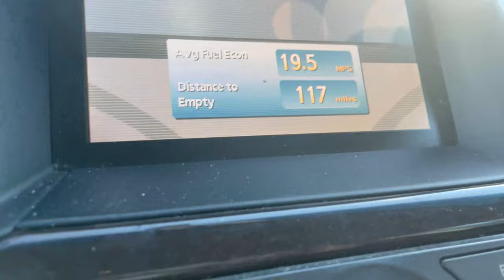Stripers BLITZING At My Feet! New Jersey Fall Run!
Headed to the beach in pursuit of some hot striper blitzing action with multiple reports detailing an epic blitz the days before. At first light got into some solid action right along the sandbar with a couple of fish every cast. A couple of hours later after stalking a school of peanut bunker the action erupted and it was an all-out blitz on the beach lip with striped bass gorging themselves on bunker.
Bait/ Tackle Used-
everything in the plug bag

Camera Gear-

Reels

Rods

Penn Rampage (6’4”)-
St. Croix Premiere Spinning (7’)-
Star Stellar Lite (7’6”)
Tsunami Airwave Elite (8’8” & 11’)-
Tica Surf (11’)-
Okuma Longitude (12’)-

Song-